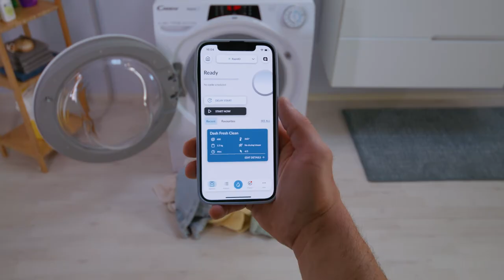Washing Machine | Candy - RapidO' - Hub - Quick cycles, Snap&Wash, Speed Drive Inverter motor | 30s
Improve your washing routine in a flash with the Candy RapidÓ connected washing machine! Complete set of quick cycles (9 rapid programs) to have the dress you need in no time! Snap&Wash feature to find the ideal washing cycle with a snap and Speed Drive Inverter motor to deliver grat performances.